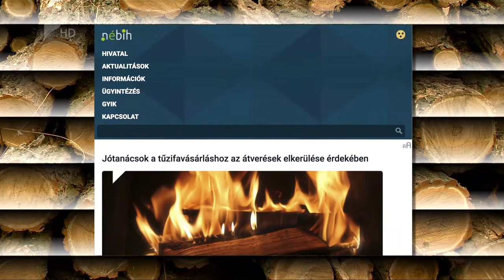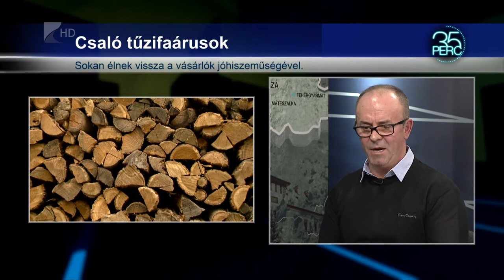35 perc - Nem változtak jelentősen a tűzifaárak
Rendszeresen becsapják a vevőket a tűzifaárusok, a jóhiszeműségüket kihasználva. Az árak egyébként nem változtak jelentősen ebben a szezonban, sőt, néhol még olcsóbban is beszerezhető a tűzifa, mint egy évvel korábban. A szakemberek szerint ugyanakkor érdemes minél előbb, akár már nyáron megvenni a fűteni valót.